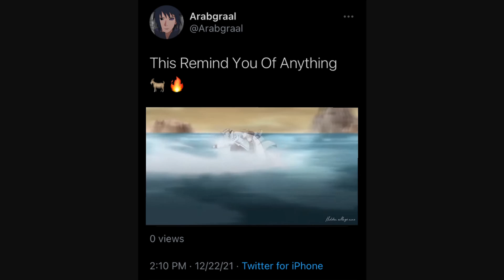This Remind You Of Anything🤔